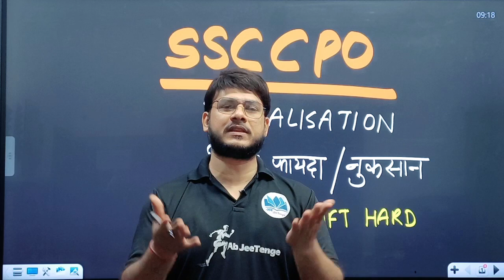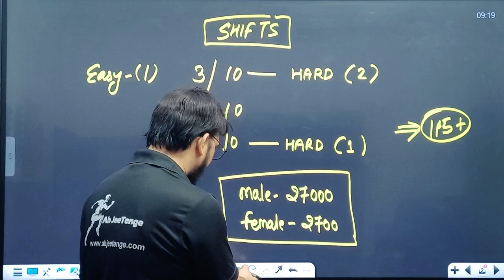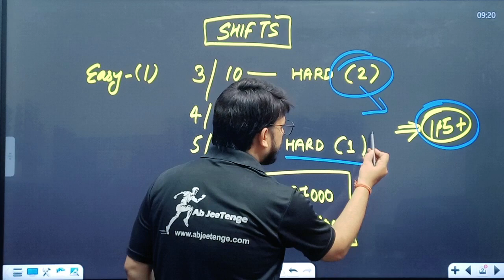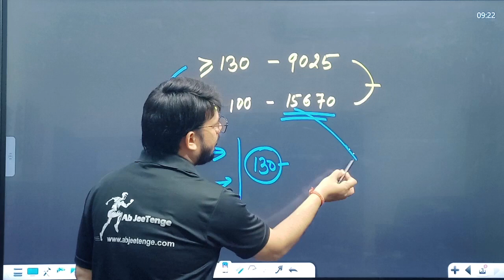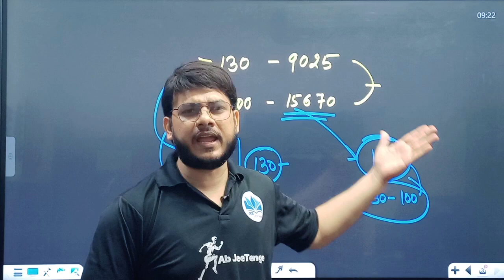SSC CPO CUT OFF Latest Update 2023 | Tier-1 Safe Score & Normalisation in SSC CPO 2023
SSC CPO Cut Off 2023 lSSC CPO Normalised ScoreI ssc_cpo expected CutOff cpo ‎@abjeetenge
In this video I have discussed about SSC CPO 2023 answer key and expected cutoff.
SSC CPO 2023 ki physical ki tyari kaise kre?
Ssc cpo 2023 physical preparation

SSC CPO Expected Cut Off 2023: Tier 1 Category-wise ...
What is good score in CPO Tier 1?
What is the cutoff for SSC CPO?
How to check CPO answer key 2023?

SSC CPO Cut Off 2023, Paper 1 Category wise Cut-Off Marks
SSC CPO Cut Off 2023, Category-wise SSC CPO Paper 1 ...
SSC CPO Cut off 2023 Tier 1, 2 Expected & Final Cut off score ...
SSC CPO Cut Off 2023: Check Paper 2 Category Wise ...

SSC CPO Tier-1 Expected Cutoff 2023: Check Minimum ...
SSC CPO Cut Off 2023, Previous Year Cut Off Marks
SSC CPO Cut Off 2023, Check Previous Year Cut Off
SSC CPO 2023 Expected Cutoff - YouTube

ssc cpo cut off tier 2

ssc cpo cut off for delhi police si
ssc cpo cut off 2022 tier 1
ssc cpo cut off 2022 tier 2